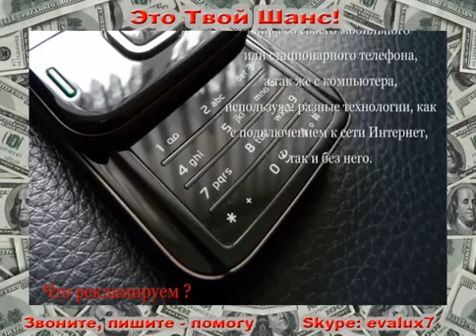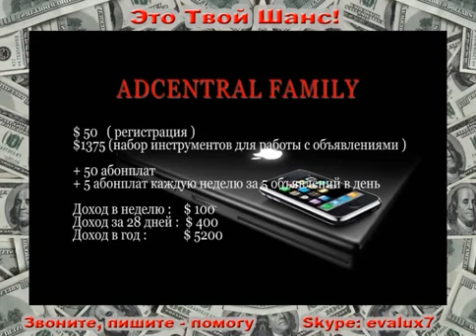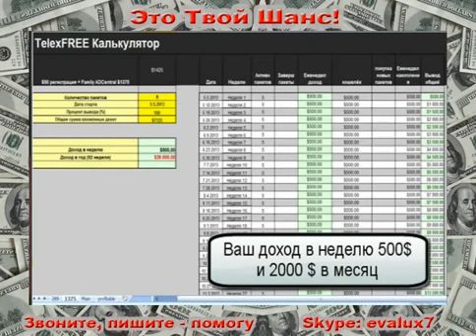Отзыв о работе в компании Telex Free Алена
Хотите выгодно инвестировать деньги? Тогда заходите на мой блог